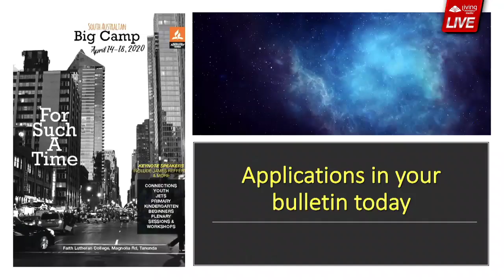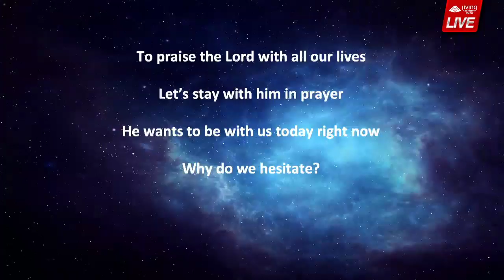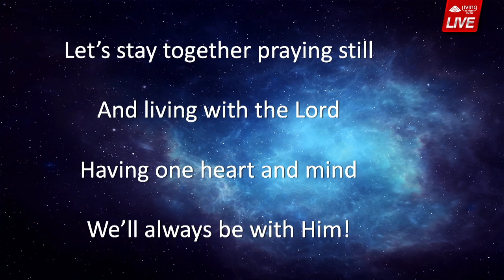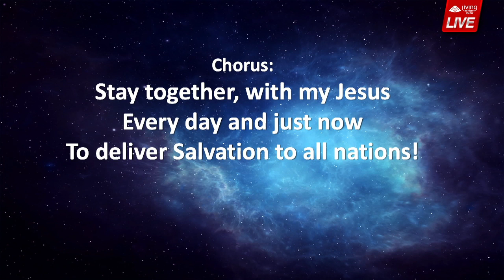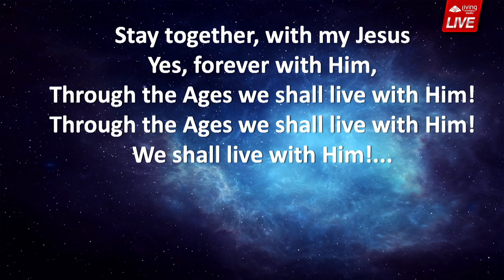[Kirundi/Kinyarwanda] - Church Service - Adeaide Regional 2020